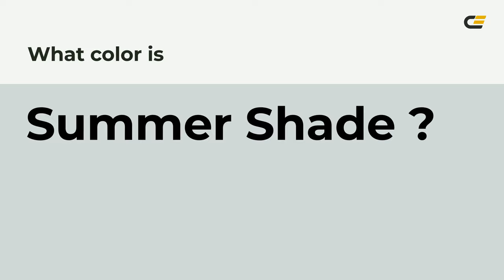Summer Shade color d1d9d7 hex color - Grey color - Warm color d1d9d7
What color is Summer Shade ? d1d9d7 hex color - Grey color - Warm color d1d9d7

Hex d1d9d7 Color Code is also known as Summer Shade color.